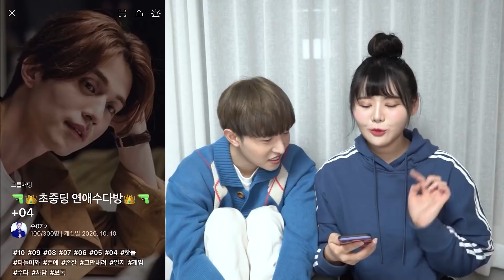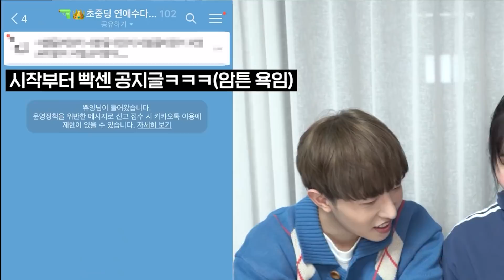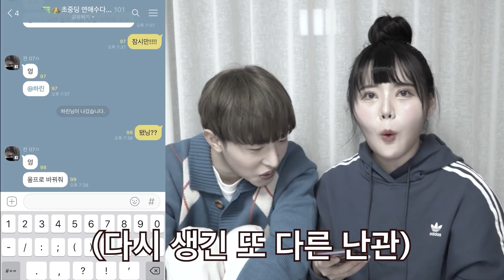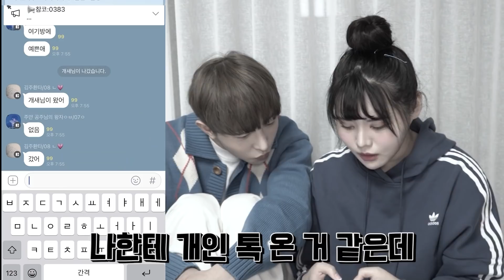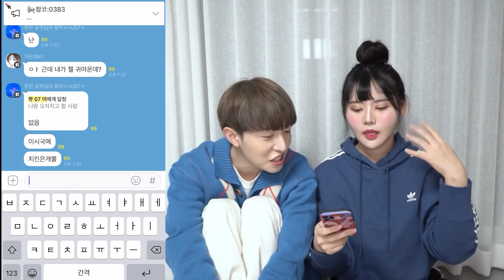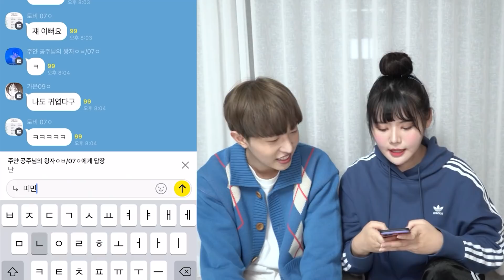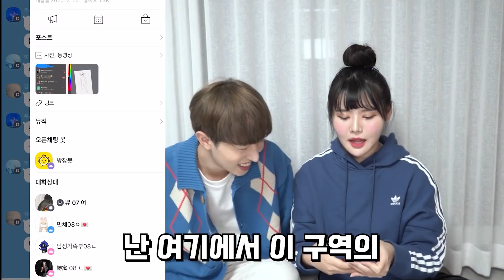20대들이 몰래 10대 오픈채팅방 들어가서 10대인척하며 살아남기ㅋㅋㅋ 과연 우리의 운명은?! [띠미]